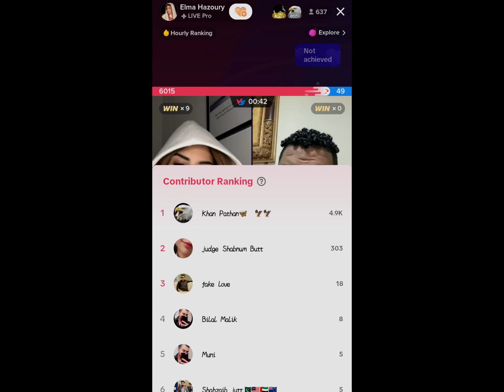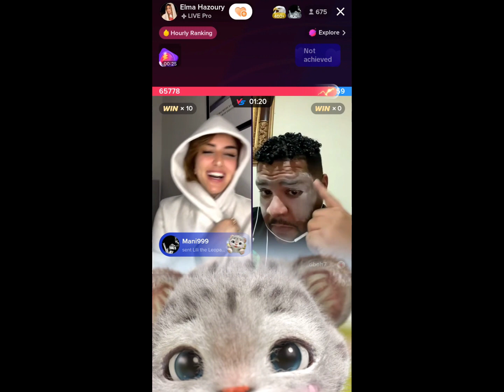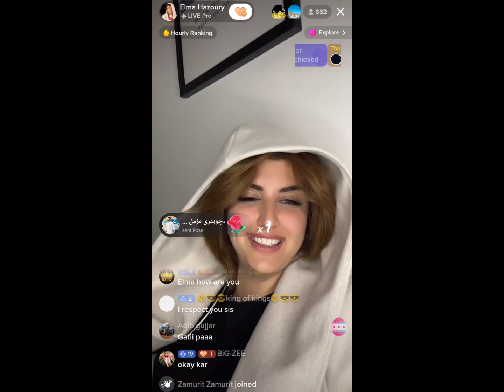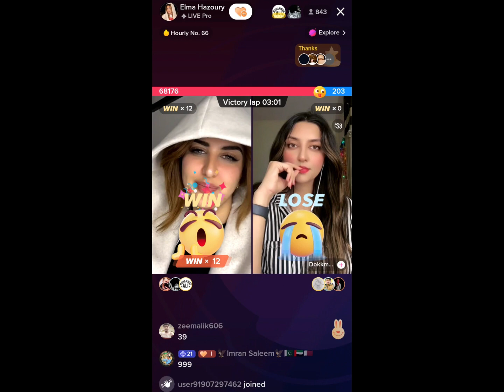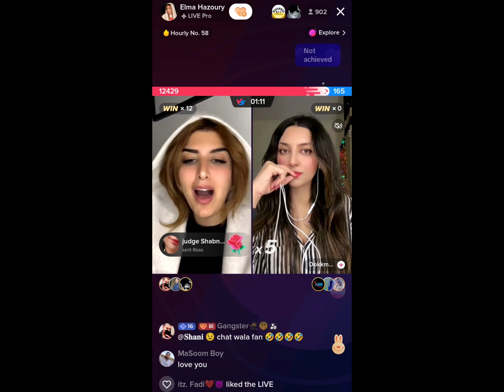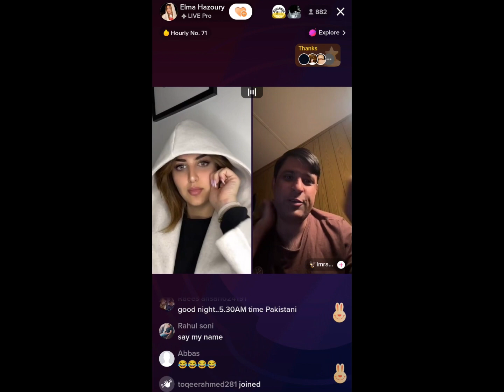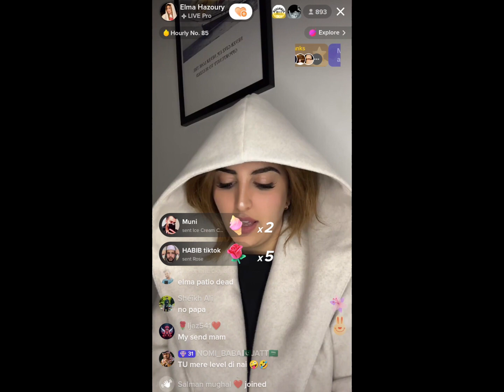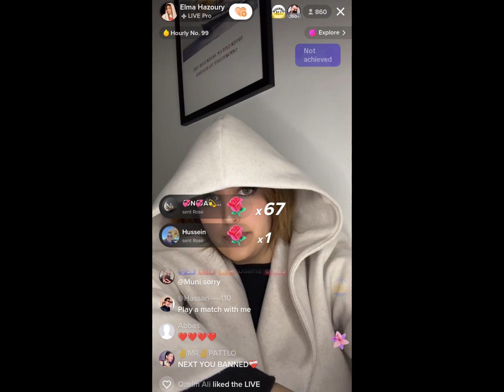Elma VS Dokkmok Match | Elma Hazoury Tiktok Live Of 27 March 2024 | Part #1 | Funny Video😜😂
MR PATTLO
Elma Hazoury
TikTok Live
TikTok Videos
Funny Videos
Anser Jutt
Punishment Matches
 Funny Punishment
Dance Punishment
elma video
patlo live
tiktok live
patlo live